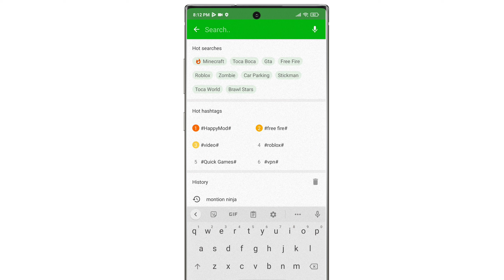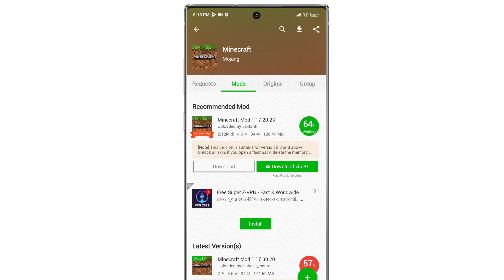how to download minecraft on android for free|how to download minecraft 1.17 on android || 2021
1) how to download minecraft in android,
2) how to download minecraft 1.17 on android 2021 free
3) how to download minecraft in android
4) how to download minecraft update for free in android
5) minecraft 1.17 download for android 2021
6) how to download minecraft on android for free
7) download minecraft in android
8) minecraft apk free
9) install minecraft latest version
10) minecraft

1)Tech Tips.
2)Pc Games.
3)Unboxing.
4)Review.
5)Mobile Games.